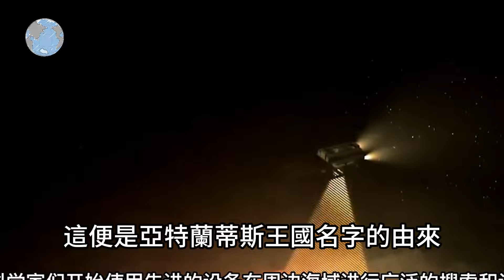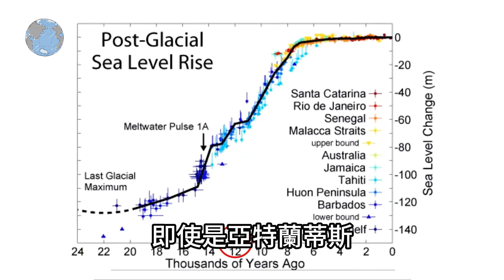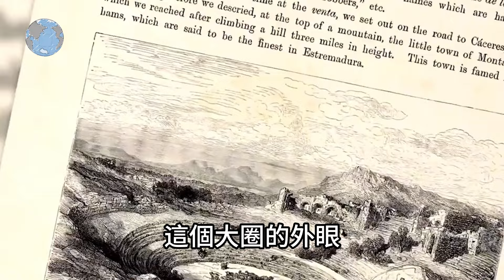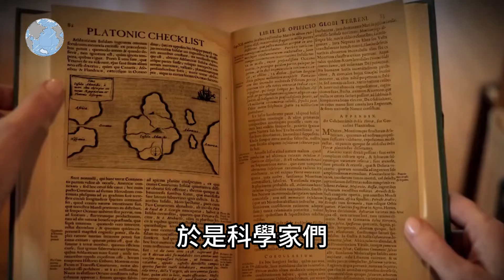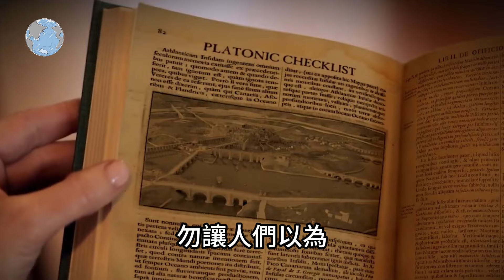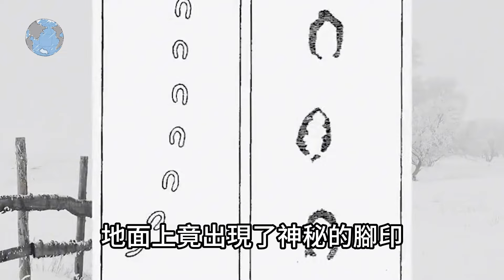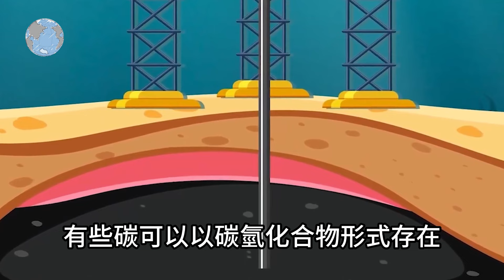沙漠最新發現！探險意外拍攝的恐怖畫面，場面很不可思議，看清楚後人們樂壞了！top10 世界之最 冷知識 排名 地球 大自然 名場面 監控 直播 出類拔萃 腦洞大開【地球解說員】